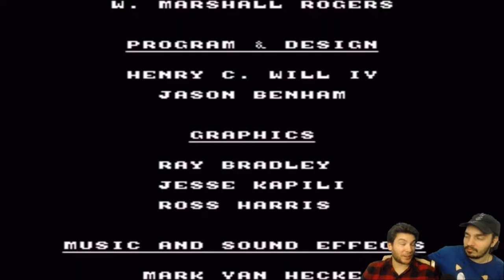Home Alone 2: Lost in New York Part 5 "Final. Call Child Services" - The CO-OPerators